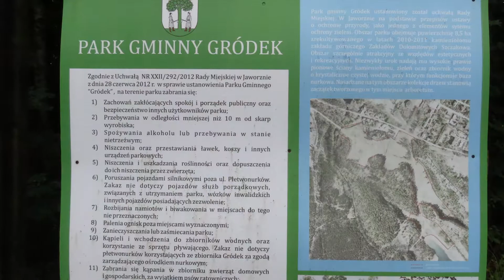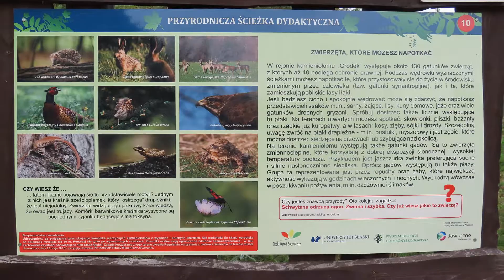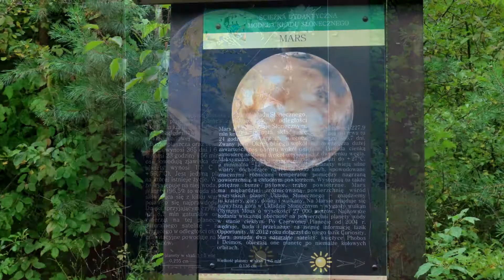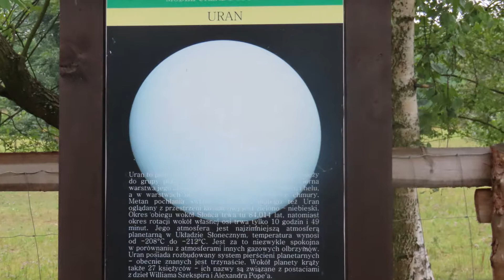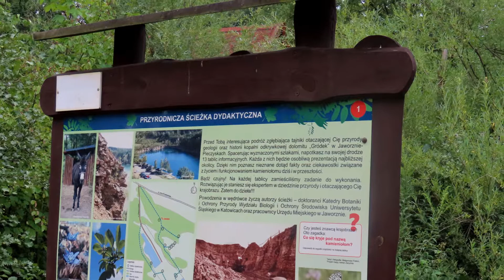KOPARKI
Jaworzno: "Koparki" - i Park Gródek